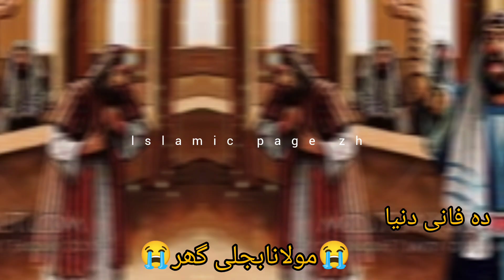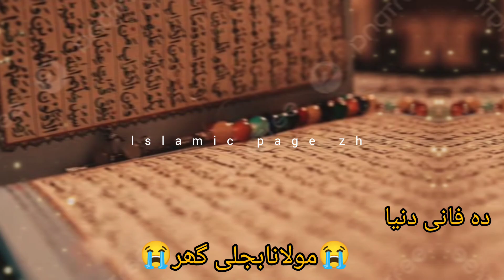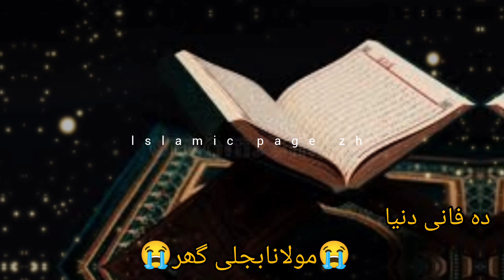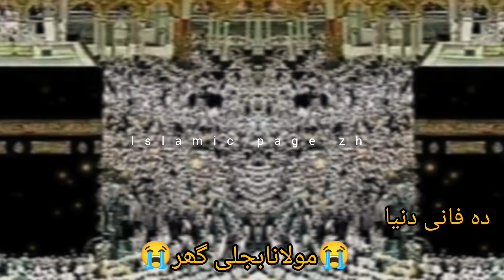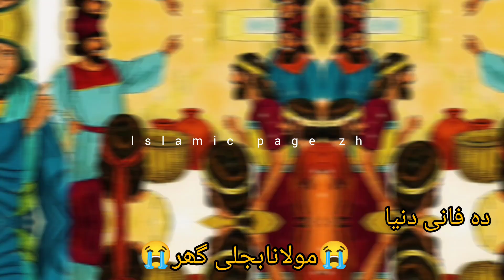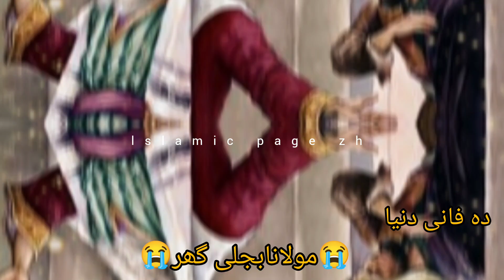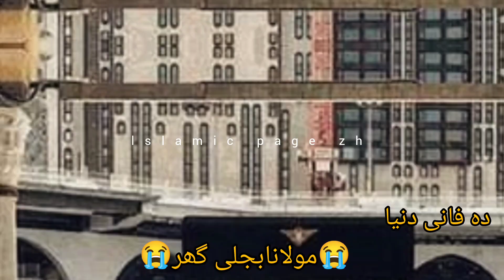Moulana Bijligar Sahib Pashto Bayan | Badsha o ghreb wazir qisa | مولانا بجلی گھر بیان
Moulana Bijligar Sahib Pashto Bayan | Pa taraveeh ke da Qur'an Sharif khatam | پہ تراوو کی قرآن ختم

Moulana Bijligar Sahib Pashto Bayan | Da Hazrat Iesa Alisalm asman ta khto waqia |حضرت عیسی علیہ سلام آسمان تہ ختو وفا

Moulana Bijligar Pashto Bayan | fa Hazrat Bilal RA da azan waqia دہ حضرت نلالؓ دہ اذان دردناکہ واقعہ
gunah fakhr da kufar amal || moulana bijligar Pashto Bayan